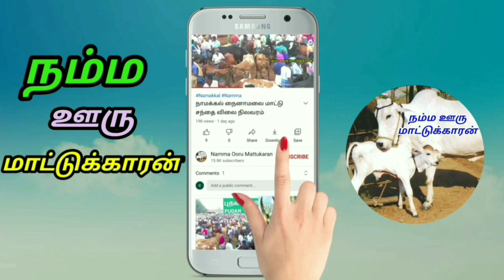22 லிட்டர் பால் கறக்கும் கன்று மாடு விற்பனைக்கு குறைந்த விலையில்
NammaOoruMattukaran PunganurCow#. மாடுகளை விளம்பரம் செய்ய வாட்ஸ் அப்பில் தொடர்பு கொள்ளவும். ; 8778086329 {Whatsapp}